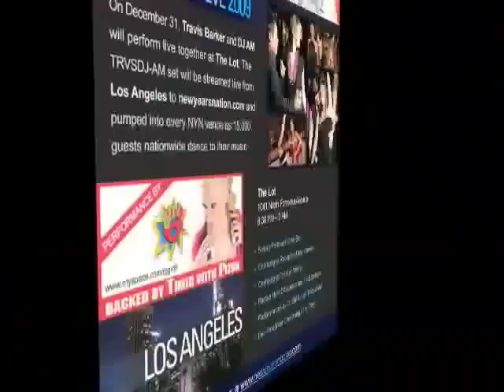New Years Eve 2009 - Timid, Travis Barker, Dj AM, DJ Girl 6, Pizon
Recap of the New Years Nation's 2009 New Year's Eve show at the Wiltern in West Hollywood. Travis Barker and DJ AM headlined, performing for the first time together since the plane crash, with special guests Paul Wall and Warren G. DJ Girl 6, Timid and Pizon co-headed the event.

This is a video blog with some performance clips. Some of the clips were poor as we couldn't record ourselves on stage.